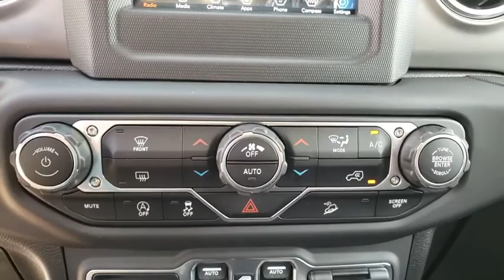2019 Jeep Wrangler Augusta, Martines, Evans, Grovetown, Aiken, North Augusta, SC KW587158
Hellayella Clearcoat N 2019 Jeep Wrangler available in Graniteville, South Carolina at Bob Richards CDJR. Servicing the Augusta, Martines, Evans, Grovetown, Aiken, North Augusta, GA area.

2019 Jeep Wrangler Unlimited RubiconbrPriced below KBB Fair Purchase Price!brThis Vehicle qualifies for Complimentary 10 Year 250,000 Mile Limited Power Train Warranty. Huge Value! See Dealer for Details. Price includes: $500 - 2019 MY Military Program 39CKB. Exp. 01/02/2020